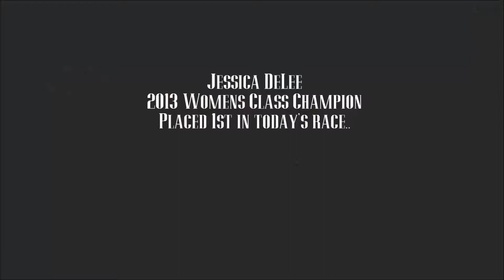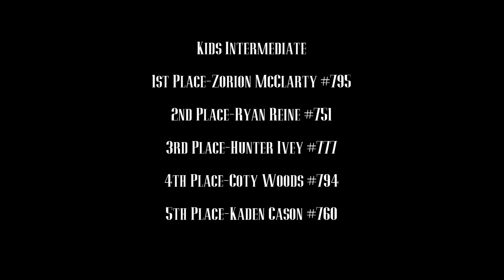LACC Piney Woods Showdown 1/2/14 Kids&Women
LACC "Louisiana Cross Country" series Season Opener "Piney Woods Showdown" in Castor, La. on 1/2/14

**I am in NO WAY claiming to be a professional videographer & I know these are a little shaky & not always in the best focus, however this was my very FIRST time to ever video.. It's not near as good as I plan for the future ones to be, but I didn't want them to just sit on my computer & no one ever see them...

Awolnation-Sail-Unlimited Gravity remix
 NO COPYRIGHT IMFRINGEMENT INTENDED